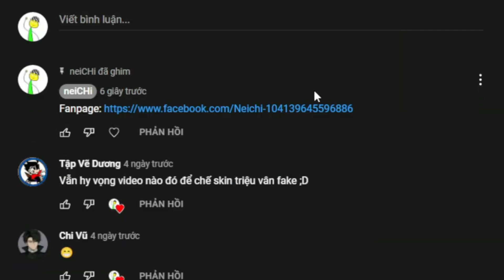Roblox Event Cách lấy Popcorn Chao Plushie miễn phí trong Funky Friday